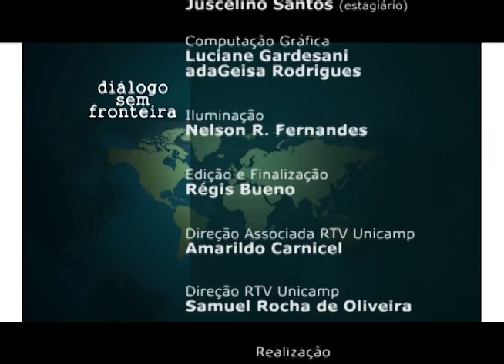Profeta e Luz no Evangelho de João | Diálogo Sem Fronteira (2015)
Neste programa, o historiador e arqueólogo Pedro Paulo Funari entrevista a professora Cida Almeida, do Instituto de Filosofia e Ciências Humanas da Unicamp. Eles conversam sobre as diferenças entre os evangelhos e sobre Jesus como personagem humano ou Messias com caráter divino. Abordam, ainda, o processo redacional longo e complexo por que passaram os evangelhos.